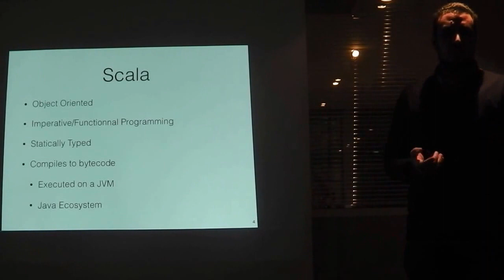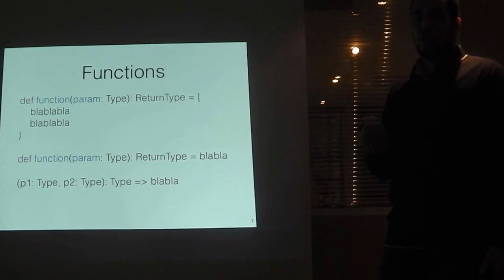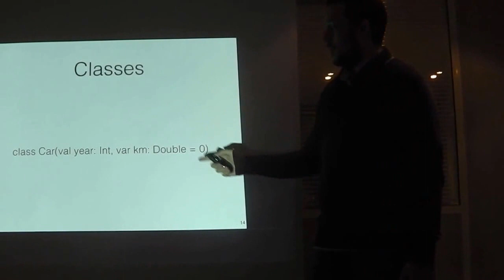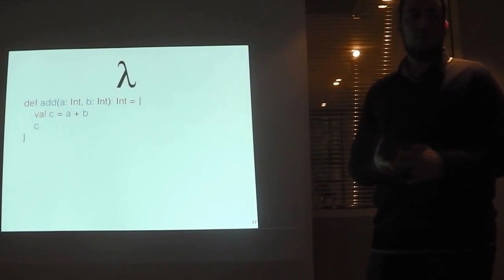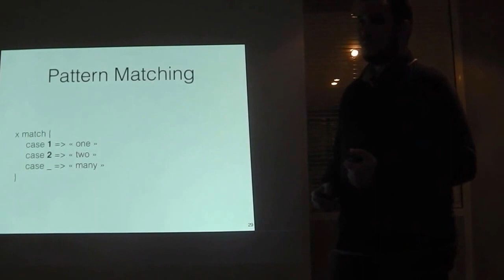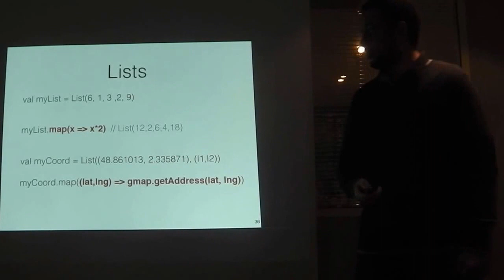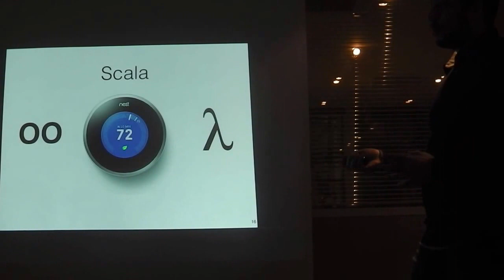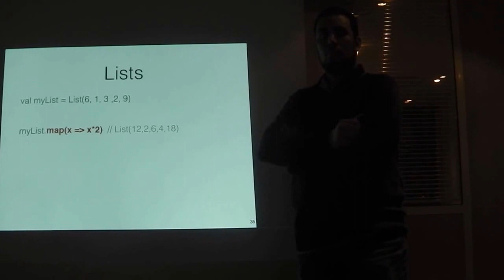[Humantalks][Paris][Décembre 2013]Introduction à Scala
Ce rapide aperçu de Scala vous expliquera les concepts basiques du langage ainsi qu'une introduction au paradigme fonctionnel.

Talk par Firas Bessadok ‏(@fbessadok)